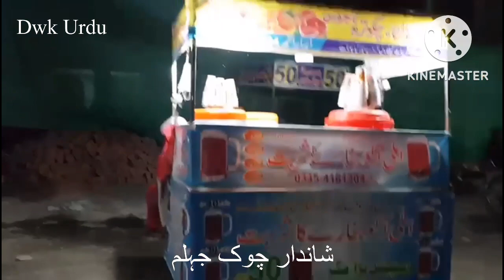Shandar chowk jhelum night view . Jhelum City